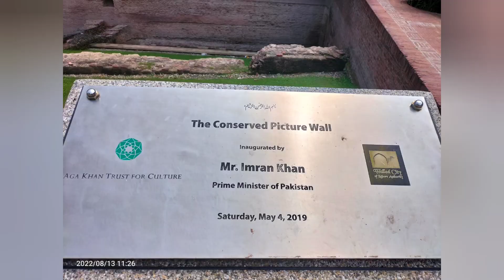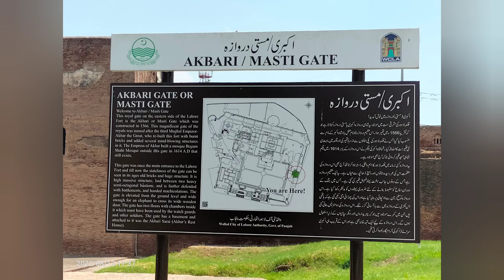Sahi fort Lahor |شاہی قلعہ لاھور 13 اگست 2022 🤩